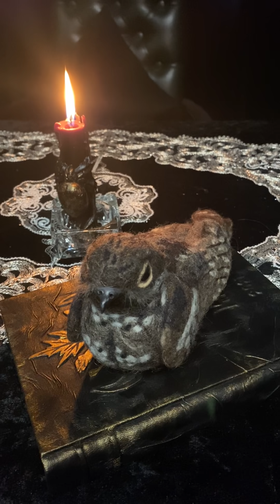Как верно загадать желание?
Алёна Полынь о том, как верно загадывать желание.